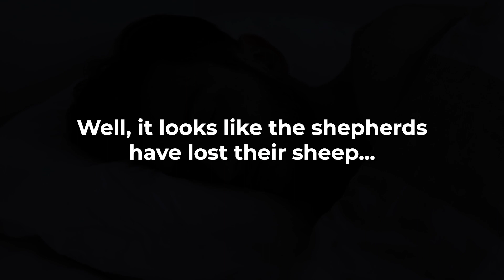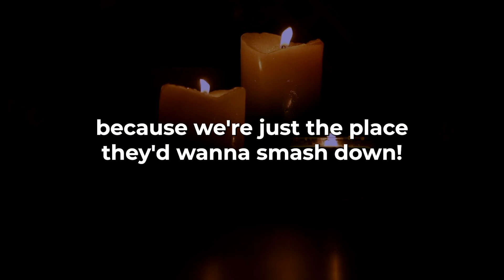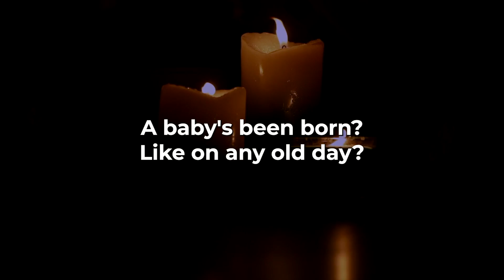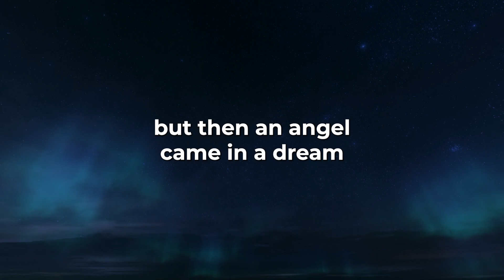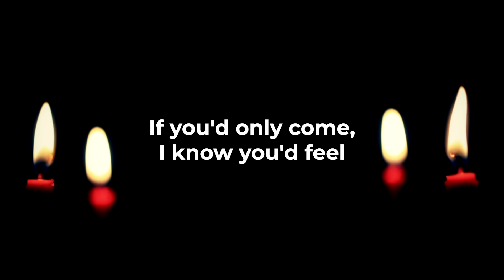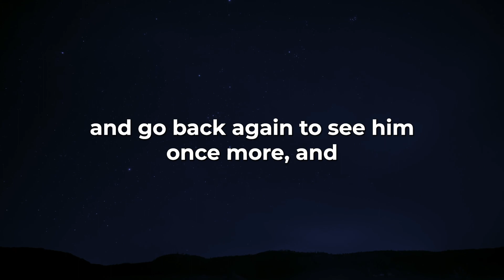One Night In Bethlehem: Christmas Poem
Spoken word about the first Christmas nativity story. Poem by Anne Woodcock. Read by Geraint and Rachel Davies for Cornerstone Church Kingston.

Find out more at: cstone.uk

One Night in Bethlehem

What are you doing, up in the dark?

 Can't you hear how the town dogs bark?
 Something's afoot out in the street…

Come back to bed and get some sleep!

 There are sheep on the loose, down from the hill,
 But I can't see shepherds—

Are you peering still
Out of the window? I need to sleep!

 Well, it looks like the shepherds have lost their sheep…

It's not your problem. They must've got drunk.
They're a pack of idiots—a brainless bunch!

 Oh come on, you're being too hard on them.
 Sure, they're not too bright, but they're working men—

 Hold on, though, now there's something more,
 A sort of light and a distant roar,
 Not like a fire—more like the sun!
 Over the roofs at the end of the lane.
 Amazing! You just gotta come see this!

But it's comfy in bed—can you come back, please?

 That sound—is it shouting? But who can it be?
 To be honest, it sounds like a whole army!

Yeah, right, the Romans are coming to town
'Cos we're just the place they'd wanna smash down!
It's some folk having larks, for goodness sake,
And they just don't care how they keep us awake!

 If you'd only keep quiet, perhaps I could hear
 What's being said. That sounds like a cheer…
 It sounds like shouts of praise to God…
 "Glory to God"? Is that what's being said?
 Oh, and now the neighbours are going out;
 They've been woken too by that massive shout.
 Look, there's the midwife; they've stopped to chat.
 Perhaps she knows what the fuss is about.

Oh, great! So now the whole street is up!
Does no one in this town ever stop
To think that some people need to sleep?
It's enough to make a grown-up weep!

 Look, I know it's dark and cold and late,
 But we can't just lie in bed and wait
 Till it all goes quiet—we're missing out!
 I'm gonna go find what it's all about.
 Something's going on that we can't ignore…

Well, make sure you properly shut that door!

What time d'you call this? Where have you been?
I've not slept a wink while you were gone!

 You'll never guess what's been going on?
 This very night a baby's been born
 And—

What?! Is that all you've got to say?
A baby's been born? Like on any old day?

 Yeah, but this one is different. I think he's the one
 That Isaiah promised—remember that song?
 You know how the prophecy goes
 About the King who'll come down from heaven.

And why exactly d'you think he's come down
Right here and now to this nowhere town?

 Well, I found those shepherds, and I also found out
 That the sound we heard was a mighty shout
 From a host of angels who had visited them
 Out in the pastures round Bethlehem,
 Who told them the news that Messiah has come—
 Our Saviour's been born—and there was a sign
 To show it was true: a child wrapped in cloths
 And laid in an animal's feeding trough.
 And that's what they'd come into town to see,
 And I saw it myself, as plain as can be.
 The couple had come to register here—
 They're from King David's family, that's quite clear—
 But they had amazing stories too,
 Ones you would hardly believe were true,
 Like, the mother's a virgin! The baby came
 After an angel had been to her home
 And told her God's Spirit would cause her to bear
 The baby that right now is lying there!
 And the husband, of course, he didn't believe
 That that was the way that his wife had conceived,
 But then an angel came in a dream
 And told the husband exactly the same!
 And—

Hold on a moment, let's get this straight:
You're telling me that this child born tonight
Is the greatest person who's ever been,
The Prince of Peace, King David's son,
Who will rule the nations for evermore,
And he's been born here on some back-street floor?
To some woman and man we don't even know
Who've been up to no good, and there's nothing to show
That he might be a king, let alone the one
That's been promised to us for so, so long?
It's insane, that's what it is, and you're mad
To think it's true. Yes, you've really been had!
Someone's playing a trick or some fancy game
Or they've all got sloshed—it's those shepherds I blame!

 Why don't you come with me? We could go see
 That the angels were speaking accurately.
 If you'd only come, I know you'd feel
 That of anything, this is best and most real!
 There's nothing greater could happen here.
 Why won't you come see? What is it you fear?

 Look, I can't stay here. I've got to go out.
 There are others to tell; there's good news to shout.
 I want to go out and look at the stars
 And talk to the shepherds and spread the news,
 And go back again to see him once more,
 And speak to the couple and kneel on the floor,
 And… yes, worship him—that's the right word, I'm sure.
 So I'm going to ask you now, once more:
 Will you come with me? Will you come and see
 The greatest King there can ever be?